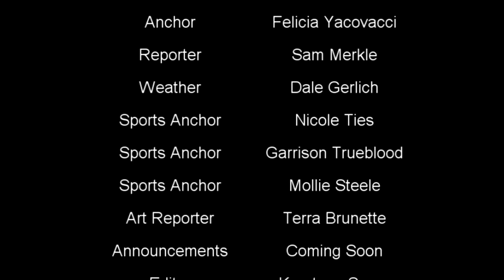This Week at River Ridge 2-13-15